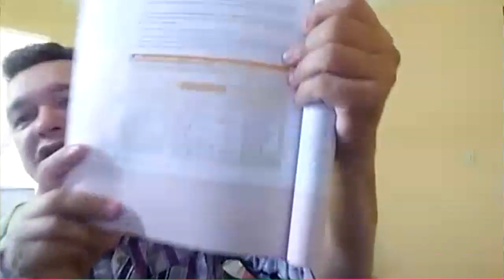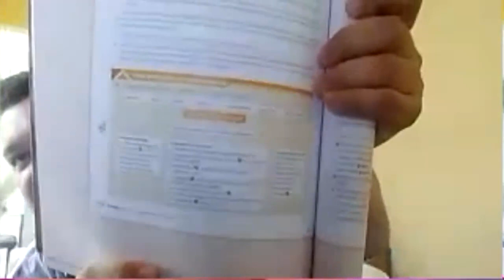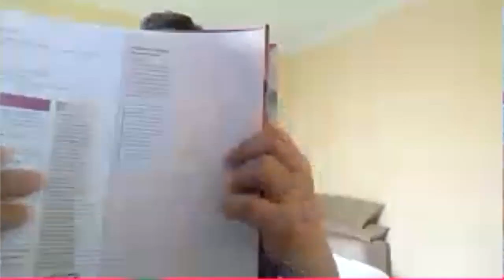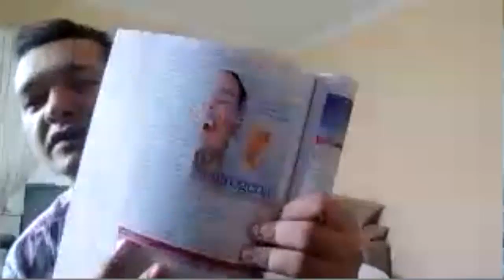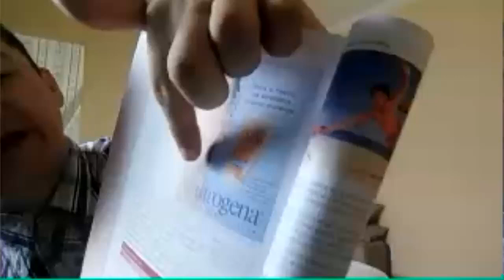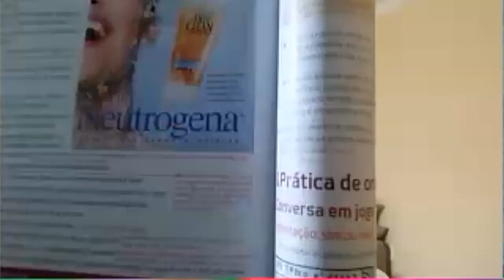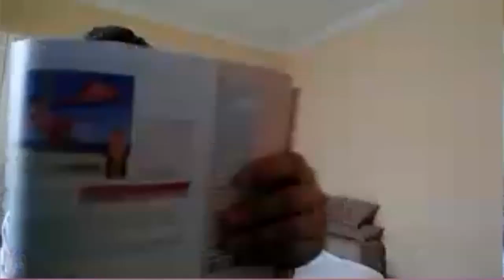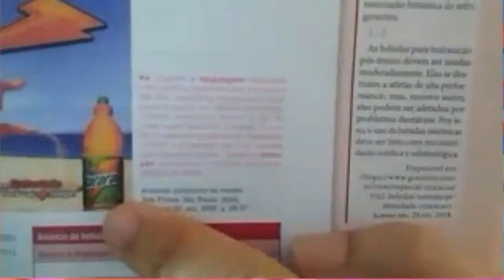Dia: 02.10.20. Disciplina: Português. Série: 8º ano. Atividade: No vídeo.